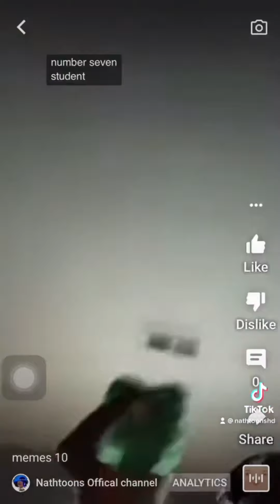Nathtoons memes full version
Memes 1 0:00
Memes 2 0:15
Memes 3 0:31
Memes 4 0:46
Memes 5 1:01
Memes 6 1:21
Memes 7 1:51
Memes 8 2:07
Memes 9 2:28
Memes 10 2:37
memes 11 2:53
memes 12 3:07
memes 13 3:16
memes 14 3:31
memes 15 3:46
memes 16 4:01
memes 17 4:16
memes 18 4:31
memes 19 4:46
memes 20 5:02
memes 21 5:12
memes 22 duet 1 5:27
memes 23 duet 2 5:42
memes 24 5:52
memes 25 6:13
memes 26 6:32
memes 27 6:43
memes 28 6:55
memes 29 7:07
memes 30 7:22
memes 31 7:36
memes 32 7:53
memes 33 8:14
memes 34 (part 1/ 8:27 | part 2/ 8:42 |)
memes 35 9:04
memes 36 9:14
memes 37 9:29
memes 38 9:44
memes 39 10:05
memes 40 10:30
memes 41 10:47
memes 42 11:01
memes 43 11:24 song
memes 44 11:57
memes 45 12:10
memes 46 12:37
memes 47 12:52
memes 48 13:00
memes 49 13:21
Memes 50 13:36